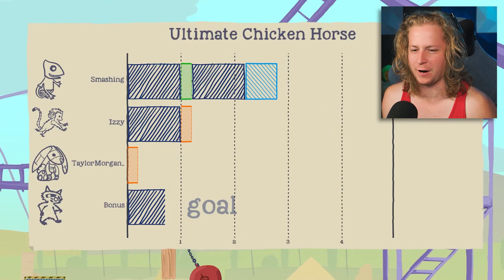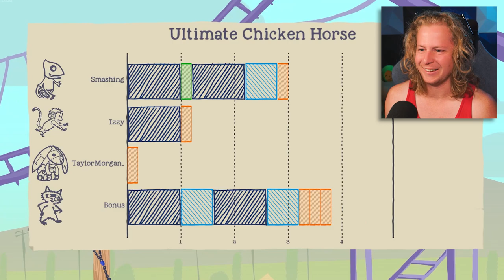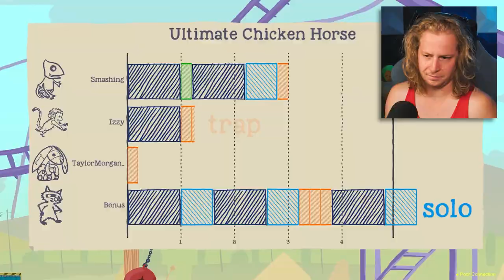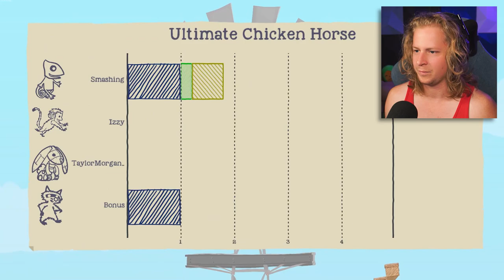taking down the king of chicken horse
delicious victory for once